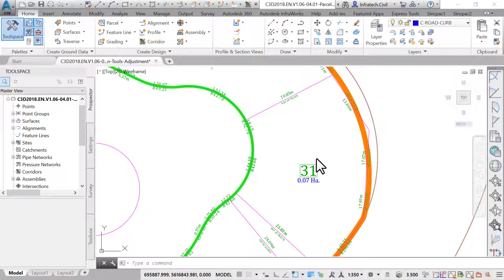utoCAD Civil 3D - 06-03.04-Parcels-Adjustment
AutoCAD Civil 3D - 06.06.00: Parcel Sites

Our products included courses, books, software and more.